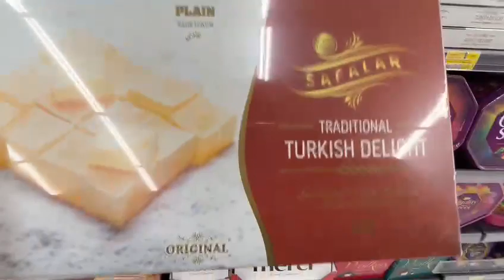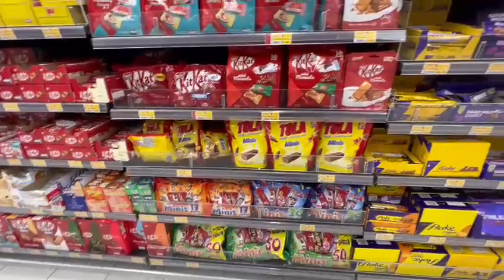Shopping Time in Saudia Arabia